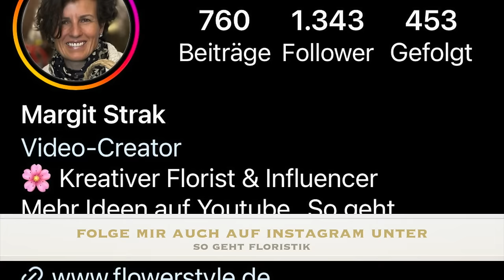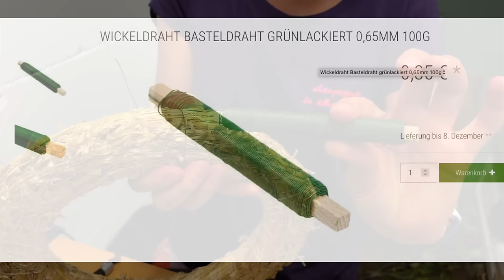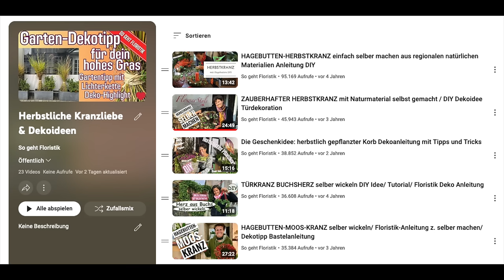# TOP Tipp 👉 Wie du den schönsten Sommerkranz wickelst, Floristik-Anleitung mit Tipps & Tricks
Kranzliebe- wer kennt sie nicht. Heute fange ich die Kranzzeit mit einem maritimen Distelkranz an und zeige dir im Video, wie du ihn nachmachen kannst mit super Bestellinfo für dich.
Du hast Wünsche für kommende Videos? Schreib es in die Kommentare und ich hoffe, ich kann sie erfüllen.

Margit Strak
Freischaffende Floristin